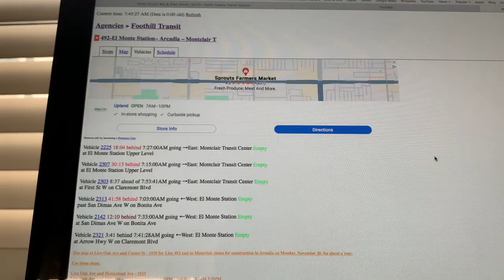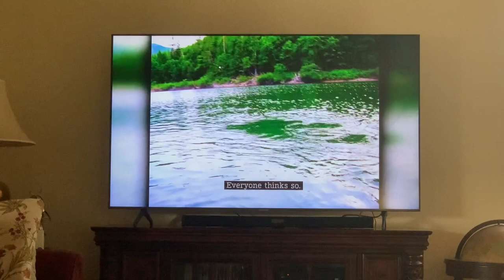Omnitrans And foothill transit At Upland And Ontario 2/24/24